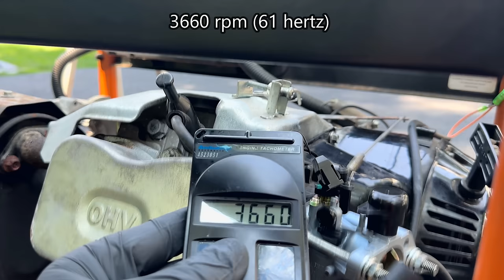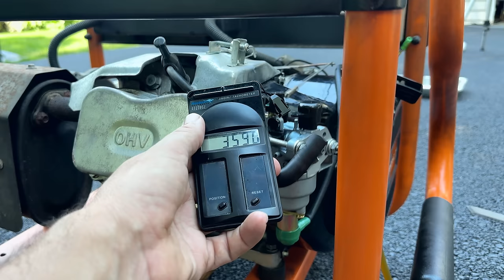Generac Engine Rebuild - Wiped Camshaft Lobe, Only Backfires Through Carburetor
This generac engine will not run.  It only backfires through the carburetor.  In a previous video I confirmed that the exhaust valve was barly opening due to a worn cam lobe.  Lets get the engine opened up and install the new camshaft.

Generator Model:
Camshaft: Generac 0G84420175
Gasket Kit

Below are links to the 4 videos in this GP7500e series.  Each video is a complete standalone video.  They build on each other and make more sense if watch in order.

I no longer use Harbor Freight Super Heavy Duty Degreaser in my ultrasonic cleaner.  Harbor Freight changed the recipe.  The bottle previously stated "NON-CORROSIVE".  Now it says "CORROSIVE", "do not user on Aluminum".  It now damages most carburetors.

3M Roloc Bristle Brush
Dremel Wire Wheel
Lisle 68100 Feeler Gauge
Permatex 81950 Engine Assembly Lube
Rotary 15344 Tachometer
Test Tank
Tachometer: Rotary 15344 Archer Digital Engine Tachometer
ZDDP Additive